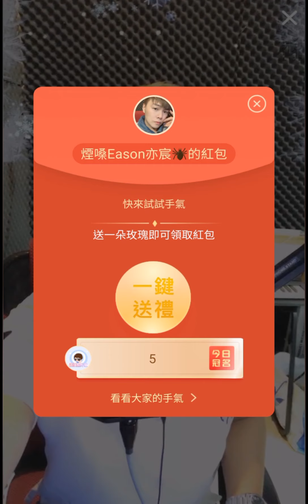(浪Live)Eason亦宸 嫁給我(原唱者:杜德偉)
鄭亦宸Eason
浪Live帳號:1364394